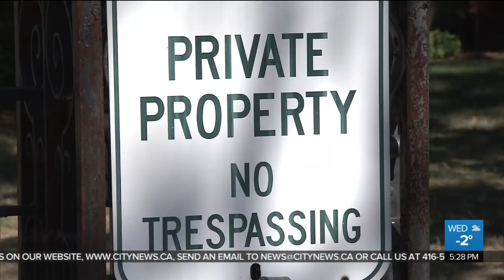Business Report: Bank of Canada holds interest rate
The Bank of Canada left its interest rate unchanged at 1.75 per cent Wednesday. Kris McCusker with what it could mean for your mortgage. Meanwhile, the MLB has outlined the reasons why they are making cuts to player salaries.